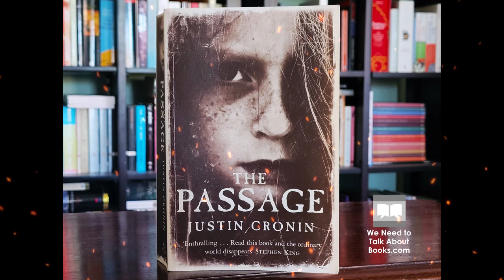Plot summary, “The Passage” by Justin Cronin in 5 Minutes - Book Review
"The Passage" is a post-apocalyptic novel by American author Justin Cronin, first published in 2010. The novel is set in a world where a government experiment to create a virus that would grant immortality has gone horribly wrong, turning most of the population into savage and bloodthirsty creatures known as "virals." The story follows several characters, including a young girl named Amy, who may hold the key to finding a cure for the virus, and a group of survivors who are attempting to rebuild society in the midst of the viral outbreak. The novel spans several decades and explores themes of survival, hope, and the human condition in the face of catastrophe. It is the first book in a trilogy and has been optioned for a television series adaptation.